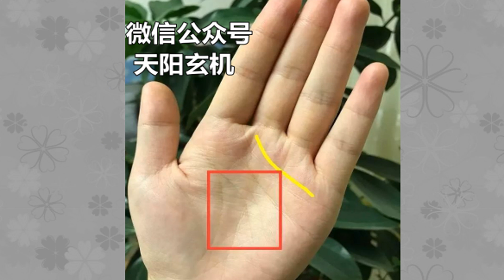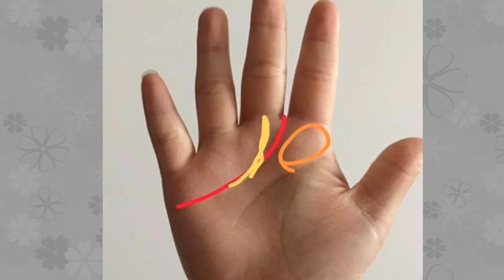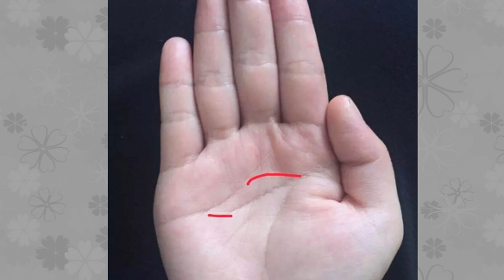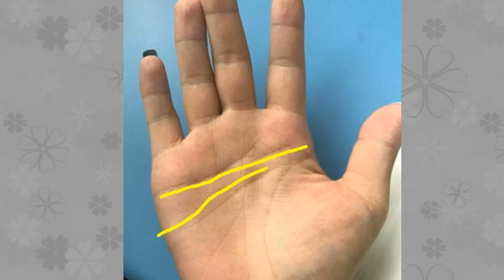一生不为钱发愁的6种手相，你的是吗？